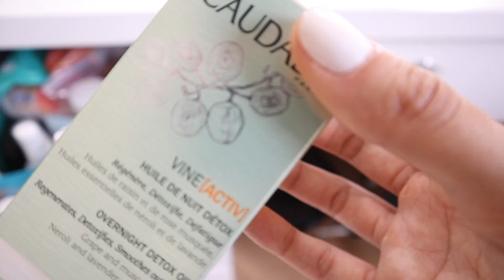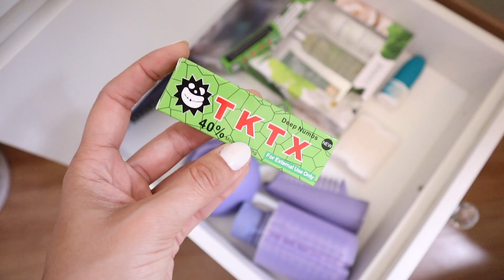DESAPEGUEI de 80% das minhas MAKES | O que SOBROU?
💅🏼 Esmalte usado: